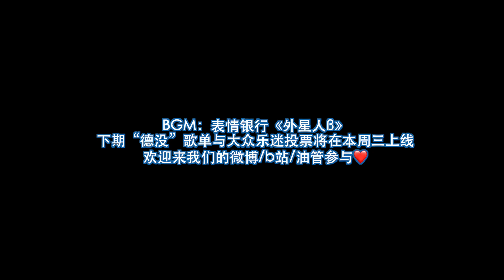德没片头花絮 Outtakes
你们很喜欢德没的片头是不是？今天来一段拍摄花絮！虽然还是饭点发，但此视频不适合下饭也不适合喝水。另，下一期的歌单和大众乐迷投票本周三发b站动态，欢迎大家到时候来参与！